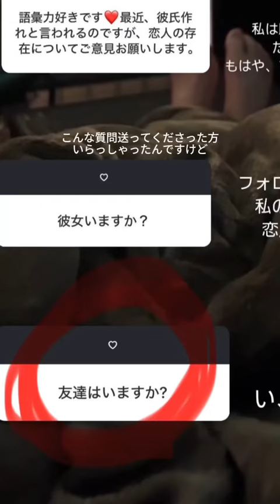ひろゆき 日常vlog 夢の国 社畜